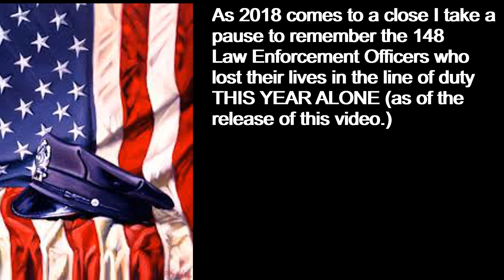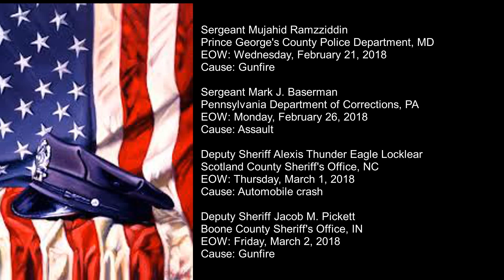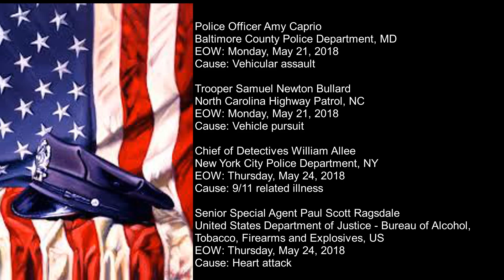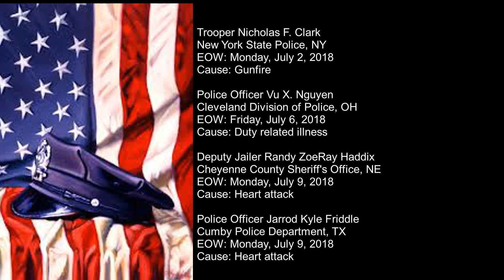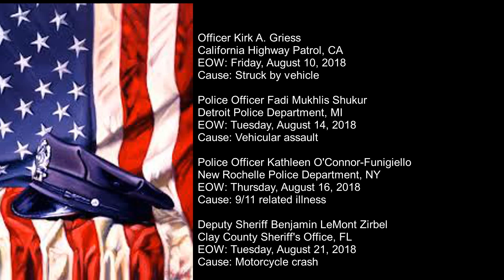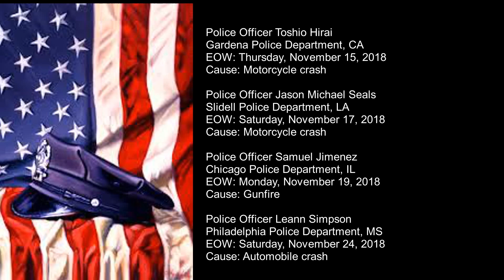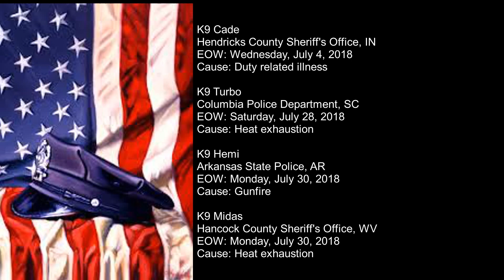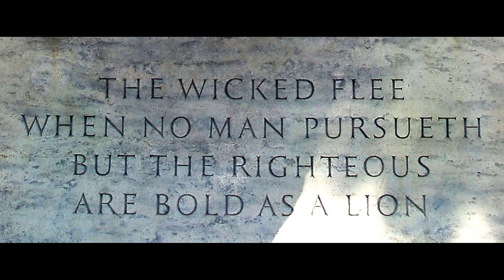A Hero Remembered Never Dies (2018)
This year to date 148 Law Enforcement Officers have lost their lives in the line of duty. I take a moment to remember all of them who unfortunately will not be with us in the new year. "A Hero Remembered Never Dies"

Artist :Muhaimin Sadali
Track :Mistakes
Composer :Muhaimin Sadali
Album :Unknown
Year :2015
Genre/Description :Epic Emotional Uplifting Heroic Emotive Atmospheric Orchestral Drama Sadness Electric Guitar Trailer Music Score
All Music belong to respectful Owners-Haimin Music and composers (Muhaimin Sadali),I do not own either the Images ,and no copyright infringement is intended."THIS IS MERELY POSTED FOR THE ENJOYMENT OF THE VIEWERS"..All Credits Goes to the artist